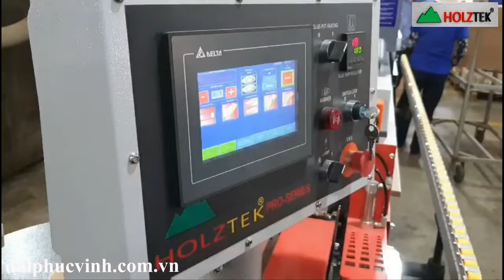HOLZTEK.MÁY DÁN CẠNH TỰ ĐỘNG CAO CẤP 6 CHỨC NĂNG DÁN VENEER, PVC,... | PRO-610H